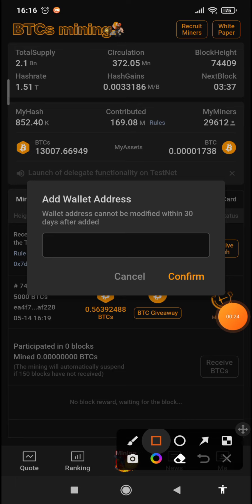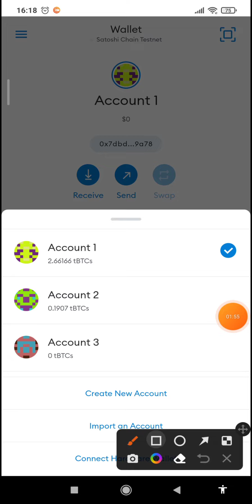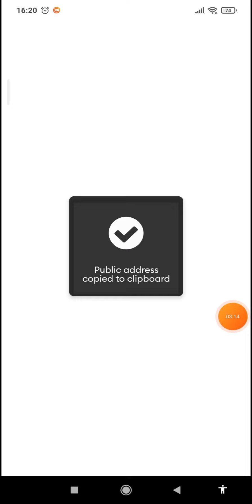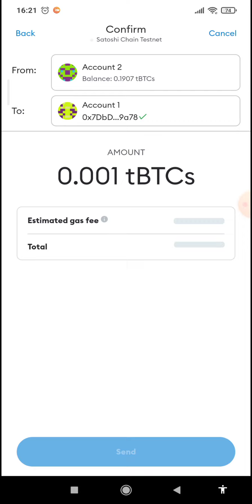How to Change your tBTCs Address After 30 Days on the Satoshi BTCs App - Free HASH - CORE Mining